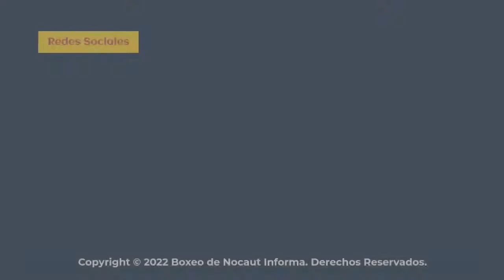El 29 de octubre “Mi experiencia contra el empujé de Yamileth, aseveró Mariana “Barby“ Juárez